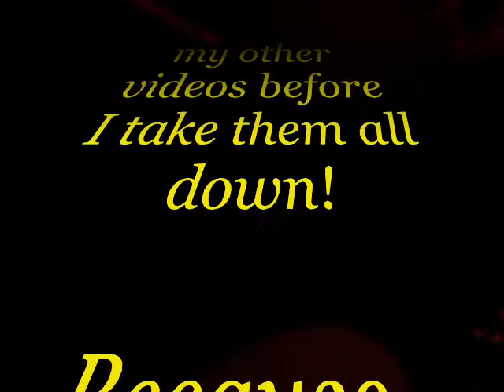IDIOM Green Lightning Williams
no need for fancy video images...
FREAKIN'
Green Lightning Williams
goes BLUES
on the 'Tubes ass!

Peace